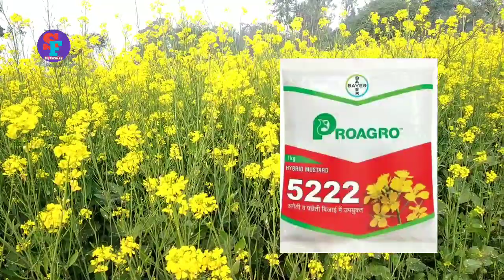सरसो की टॉप 3 नई किस्में 2022 में देंगी बम्पर पैदावार। सबसे ज्यादा पैदावार देने वाली सरसो को किस्म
best mustard verities 2022. sarso ki sabse jyada paidavar dene wali kism.